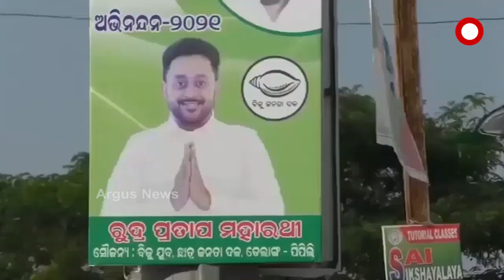ଆଜି ନାମାଙ୍କନ ଦାଖଲ ରୁଦ୍ର ପ୍ରତାପ ମହାରଥୀ ଓ କଂଗ୍ରେସ ପ୍ରାର୍ଥୀ ଅଜିତ ମଙ୍ଗରାଜ ...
ପାଖେଇ ଆସୁଛି ପିପିଲି ଉପନିର୍ବାଚନ ତାରିଖ । ଯାହାକୁ ନେଇ ଆଜି ନାମାଙ୍କନ ଦାଖଲ କରିବେ  ବିଜେଡି ପ୍ରାର୍ଥୀ ରୁଦ୍ର ପ୍ରତାପ ମହାରଥୀ ଓ କଂଗ୍ରେସ ପ୍ରାର୍ଥୀ ଅଜିତ ମଙ୍ଗରାଜ । ଏ ନେଇ ରୁଦ୍ର ପିପିଲି ଡେଲାଙ୍ଗ ଅଞ୍ଚଳର ନିଜ କର୍ମୀ ଓ ସମର୍ଥକଙ୍କ ସହିତ ଆଲୋଚନା କରିଛନ୍ତି ...